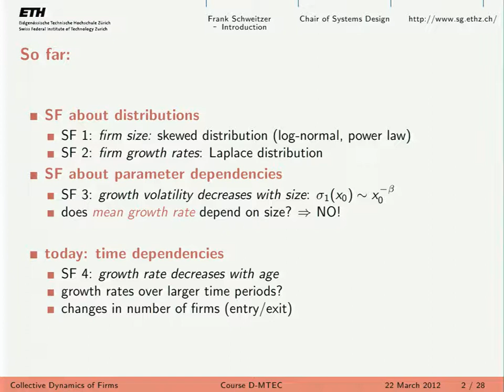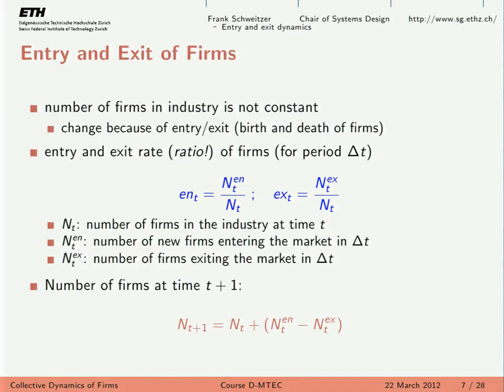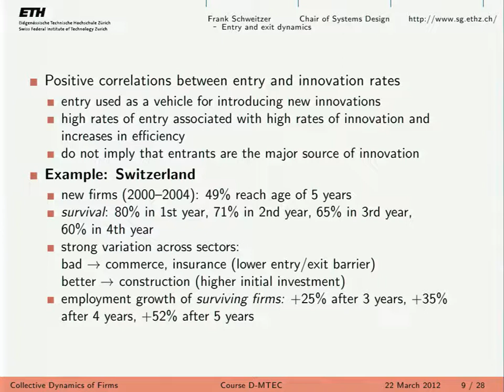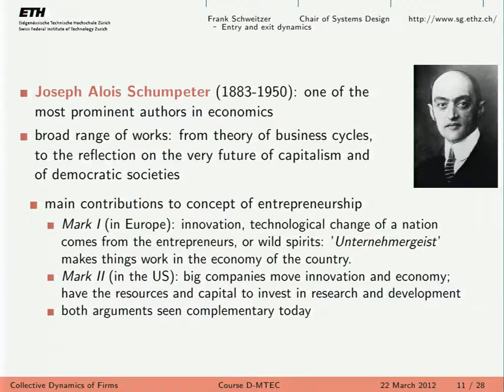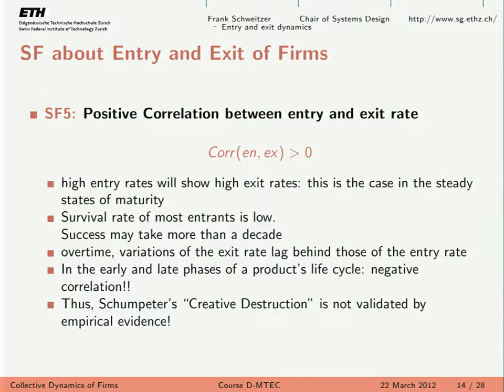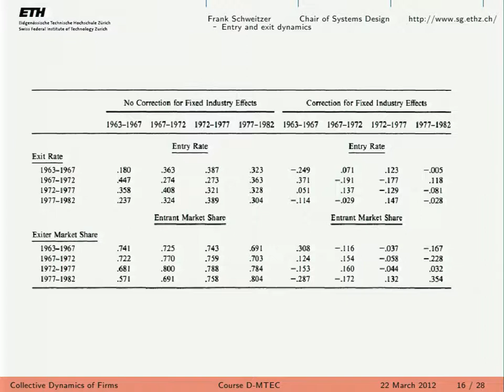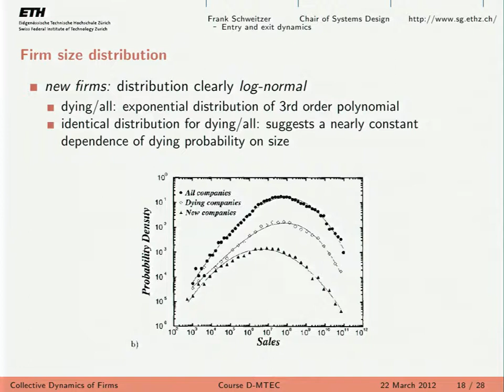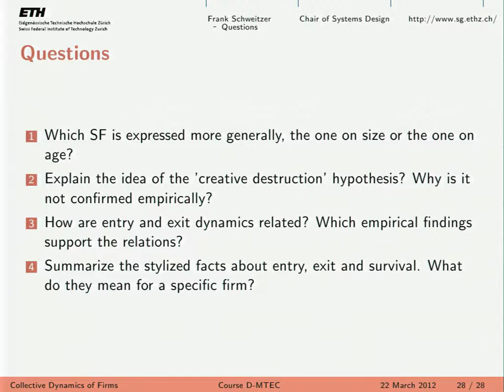ETH Lec 05. Data and Empirics V: Time Dependence, Entry, & Exit Dynamics (22/03/2012)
Course: ETH - Collective Dynamics of Firms (Spring 2012)
From: ETH Zürich